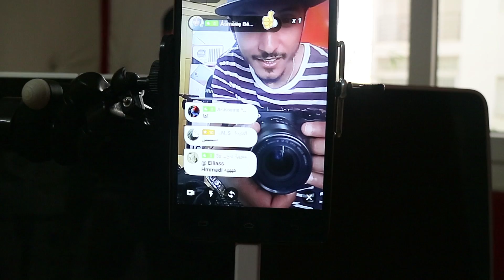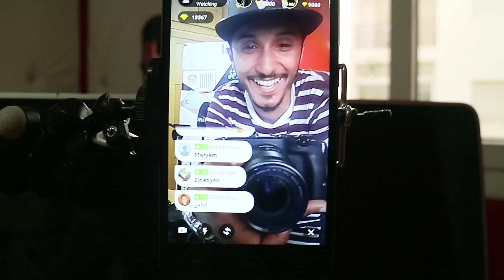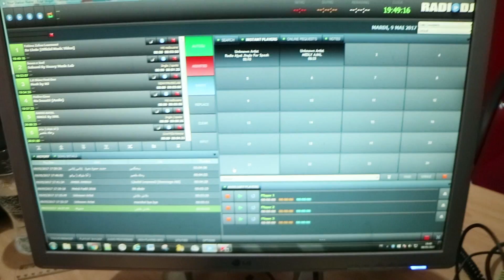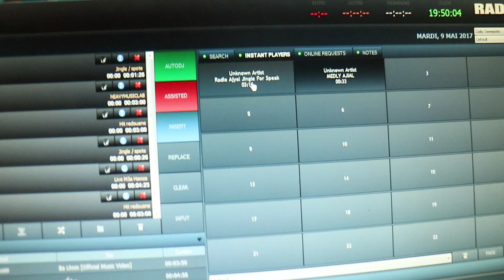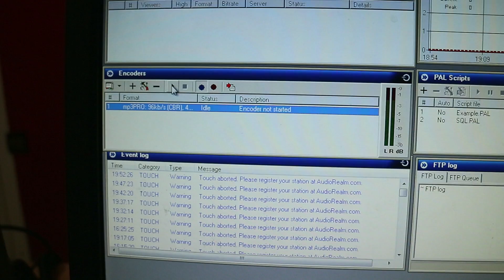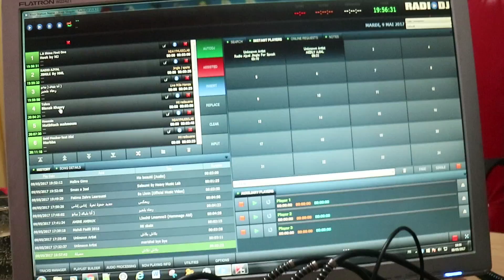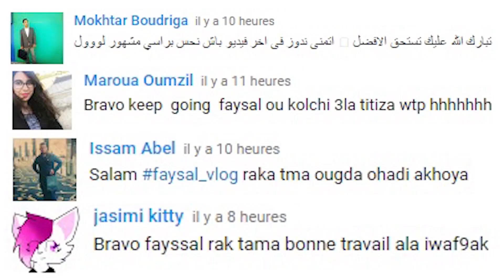فرصة عمل منشط إذاعي في الراديو؟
شكون بغا إخدم منشط إذاعي معي في الراديو؟